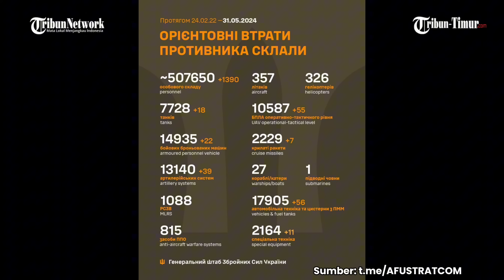🔴 KERUGIAN PERANG - Rusia Total Kehilangan 357 Pesawat Tempur, 326 Heli, 10.587 Drone, 507.650 Orang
TRIBUN-TIMUR.COM - Staf Umum Angkatan Bersenjata Ukraina 31 Mei melansir militer Rusia total kehilangan 507.650 tentara di Ukraina sejak awal invasi besar-besaran  24 Februari 2022,  Jumlah ini termasuk 1.390 korban yang diderita pasukan Rusia dalam sehari terakhir.

 Pasukan Vladimir Putin juga total kehilangan 7.728 tank, 14.935 kendaraan tempur lapis baja, 17.905 kendaraan dan tangki bahan bakar, 13.140 sistem artileri, 1.088 sistem peluncuran roket ganda, 815 sistem pertahanan udara, 357 pesawat terbang, 326 helikopter, 10.587 drone, 27 kapal dan  perahu, dan satu kapal selam.

(TRIBUN-TIMUR.COM)